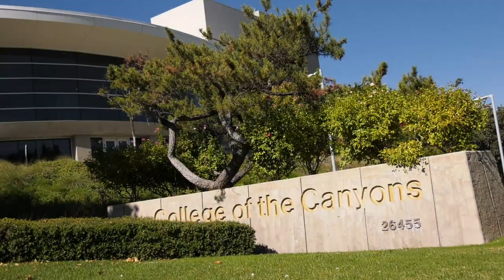The Fly Farmers Market